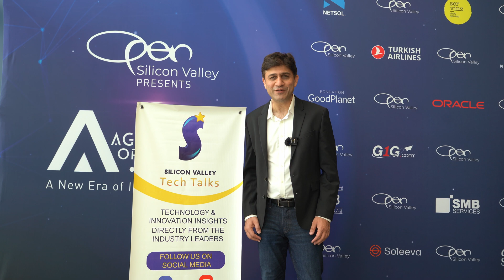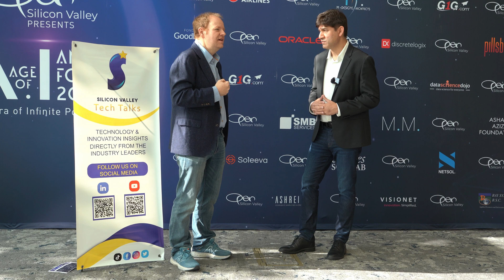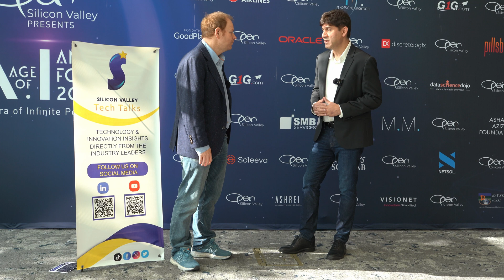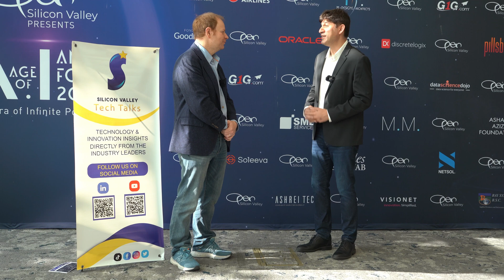HR Tech and AI - Chat with CEO of Rippling (Parker Conrad)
👉🌍We had the pleasure of interviewing Parker Conrad, CEO and Founder of the company Rippling, during the Open Silicon Valley Annual Forum 2023. Rippling is the leader in HR Tech and software solutions for employee relations management. In this brief chat, Parker shared his perspective on how AI can play a role in HR Tech: AI can transform unstructured data and information in HR systems into structured information, which various software solutions can use. Parker also addressed a concern about AI,  that it might take over human jobs: With any technological change or innovation, specific jobs may get eliminated due to technology, but many new opportunities that are hard to see initially are created.

Faisal Wattoo
Silicon Valley Tech Talks